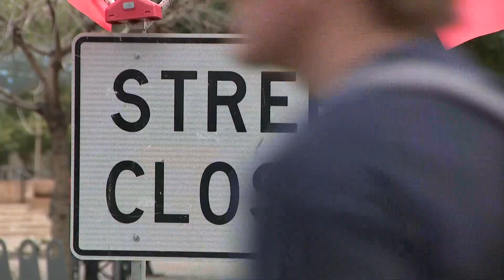Road preparations begins as Super Bowl LVII counts down